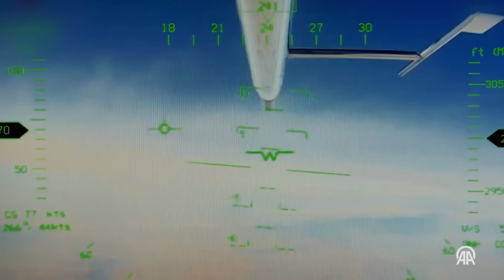Yerli motoruyla 41 saat uçuş gerçekleştiren Aksungur İHA, yeni görevlere hazırlanıyor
Türk Havacılık ve Uzay Sanayii (TUSAŞ) tarafından ANKA platformundan yola çıkarak 18 ay gibi kısa sürede geliştirilen, yüksek faydalı yük kapasitesi ile kesintisiz çok rollü istihbarat, gözetleme, keşif ve taarruz görevleri gerçekleştirme kapasitesine sahip AKSUNGUR, SATCOM faydalı yüküyle görüş hattı ötesi operasyon esnekliği sağlıyor.

İlk saha görevine 2021’in ikinci çeyreğinde başlayan AKSUNGUR, Ekim 2021’de Deniz Kuvvetleri Komutanlığı envanterine girdi.

AKSUNGUR, geçen sürede yurt içinde ve dışında farklı kullanıcıların hizmetine sunuldu, çeşitli faydalı yüklerle yeni yeteneklerle donatıldı.

AKSUNGUR’un Türk Silahlı Kuvvetlerindeki sayısı artarken ihracat faaliyetleri de hız kazandı. Milli İHA’nın satışı gerçekleştirilen ülke sayısı 3’e çıktı. AKSUNGUR için birkaç ülkeyle de ciddi müzakereler yürütülüyor.

Yüksek faydalı yük kapasiteli İHA’nın toplam uçuş saati ise 20 bini aştı.

AKSUNGUR’a TUSAŞ Motor Sanayi (TEI) tarafından geliştirilen TEI-PD170 Turbodizel Havacılık Motoru’nun entegrasyonunda son aşamaya gelindi. AKSUNGUR, yerli motorla yaptığı performans testlerinde 41 saat uçuş süresine ulaştı. Bu aynı zamanda TEI-PD170 motorunun uçuş rekoru olarak kayıtlara geçti.